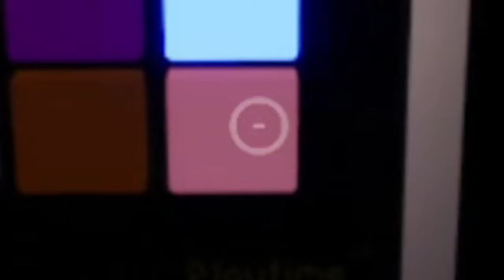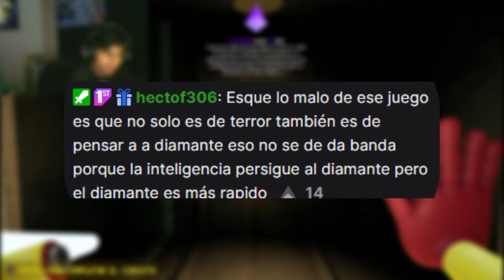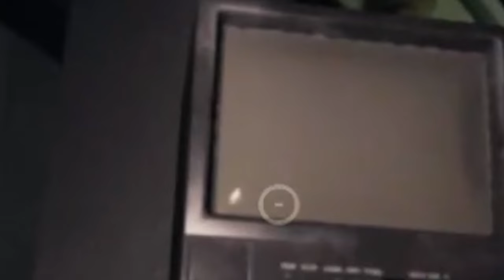Este juego ni da MIEDO.....